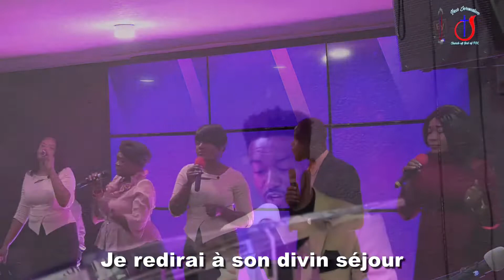Dieu Tout puissant , Lave'm ak dlo vivan | May 22, 2022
4.Adress: New Jerusalem Church of God of PSL 1599 SE Port St Lucie Blvd, Port St. Lucie, FL 34952